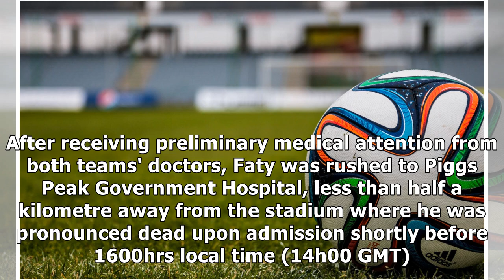Africa: CAF Mourns Afcon-Bound Burundian Midfielder Faty